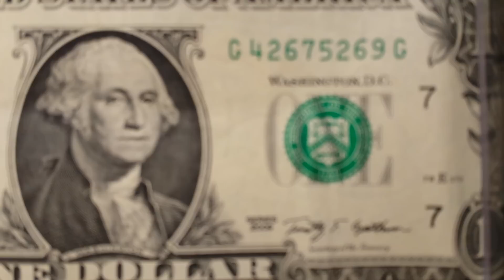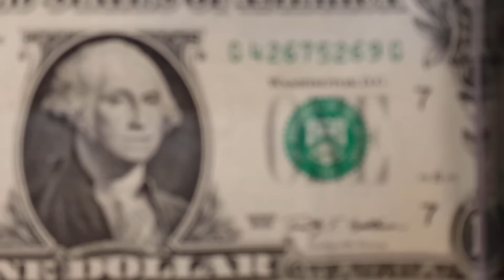El Toro De America Par De Anillos